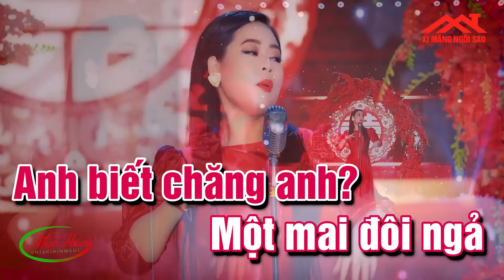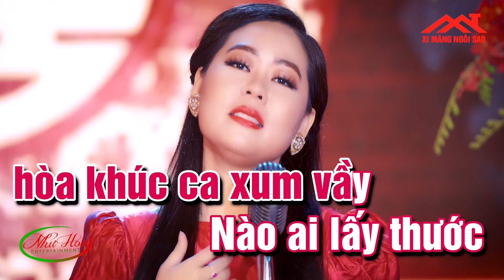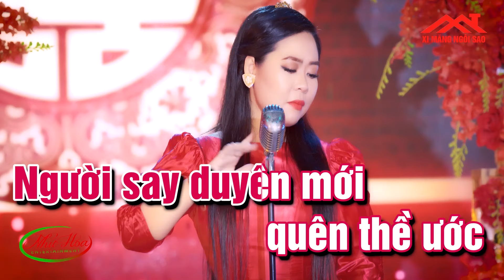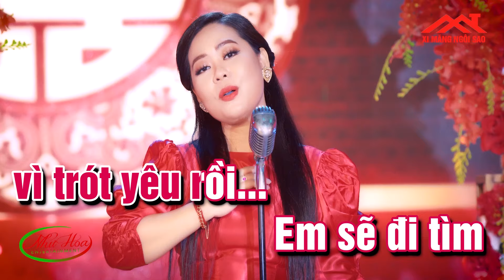Karaoke Một Mai Em Có Đi Lấy Chồng (Đoạn Tuyệt) - Như Hoa | Tone Nữ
- Chào mừng các bạn đến với Như Hoa Entertaiment - Kênh Youtube chính thức của Ca Sĩ Như Hoa.
- Ca Sĩ Như Hoa sẽ mang đến cho các bạn những bản tình ca quê hương ngọt ngào, trữ tình ballad, bản dân ca, bolero nổi tiếng đi sâu vào lòng người. Đồng thời sẽ hát nhạc chính Ca Sĩ Như Hoa sáng tác.
- Chúc quý vị có phút giây nghe nhạc thật thư giản.
Bản quyền thuộc Công Ty Cổ Phần Truyền Thông Sky.